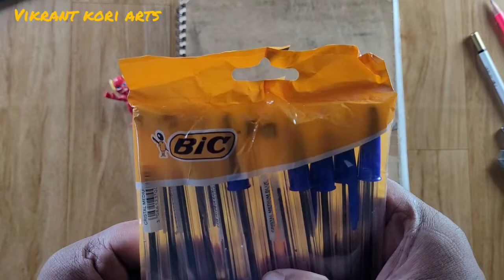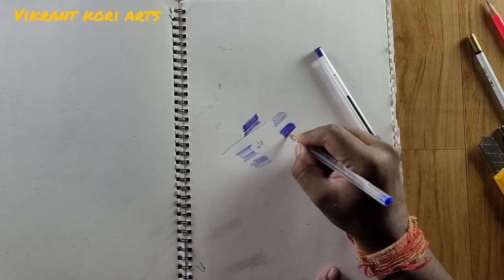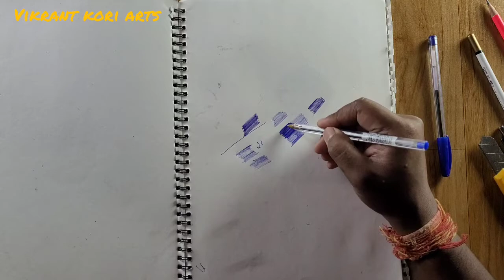Bic Ballpen For drawing (amazing products from amazon)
Bic Ballpen  For drawing (amazing products  from amazon) unboxing

thanks to watch my work .